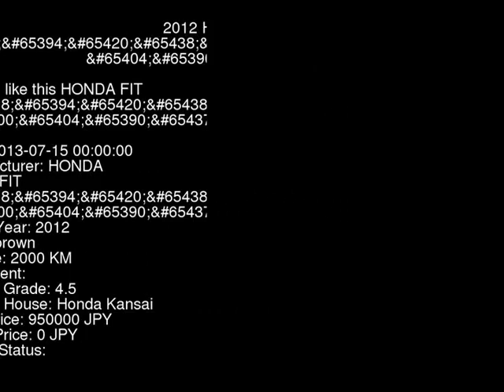2012 HONDA FIT GP1